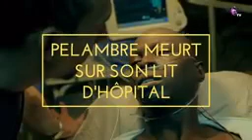Les morts dans Catalina Saison 1, 2, 3 et 4 sur (Novelas News Tv)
Suivez les morts dans la séries Catalina saison 1, 2, 3 et 4